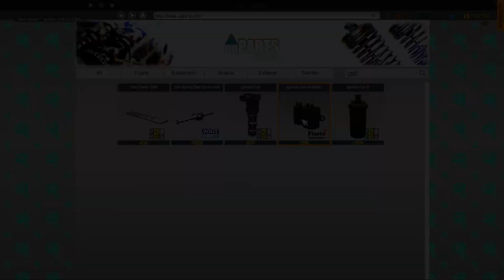Salem Flamo / Ford Pinto - Story Order 6 2/2 - Car Mechanic Simulator 2018 gameplay 34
This is a "Car Mechanic Simulator 2018" gameplay video in which I complete a story order to fix the engine of a Salem Flamo (based on the Ford Pinto from 1970)

Cheers!